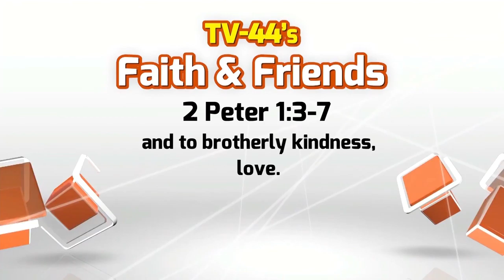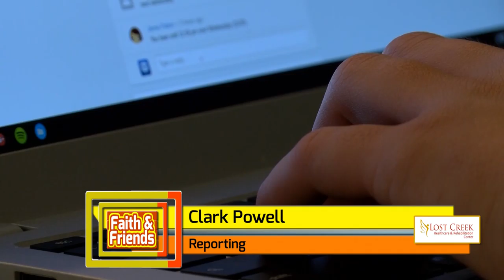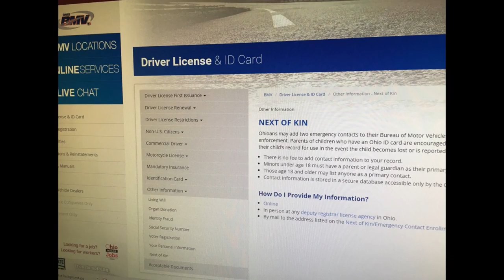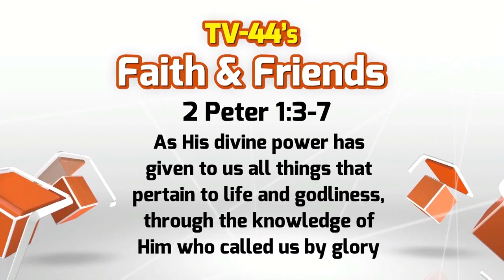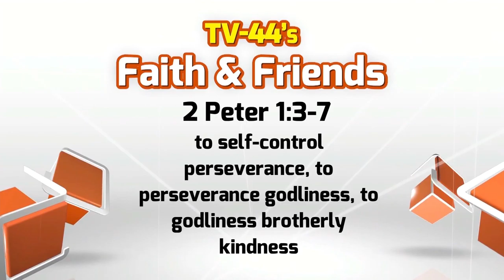Faith & Friends 07 31 16 - 08 06 16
Money-Burge Act
Andy and Jennifer Carve a Watermelon
Rock the Lake
Kids and Screen Time
Summer Concerts
Auction Items- Awesome Stuff!
Computer Graphics Funding